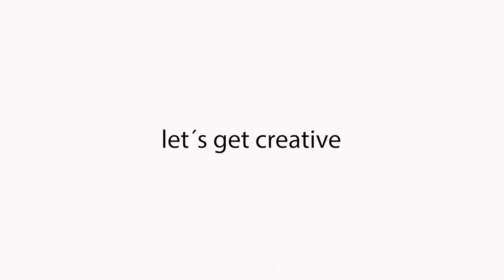ABSTRACT Acrylic Painting for Beginners | Landscape Painting | WOMAN in field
Come and learn how easy it is to paint this great abstract painting of a woman in a lavender field!
Easy painting tutorial in acrylics for beginners.

The colors you need are:
Acrylic Paints:
Titanium White
Oxide Black
Permanent Blue Viloet
Yellow Lemon
Yellow Ochre
Primary Blue